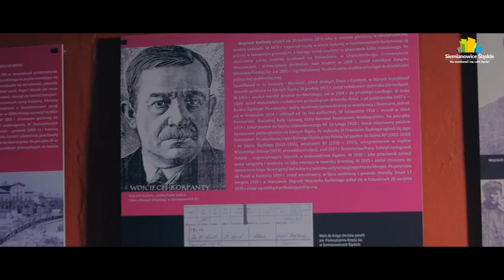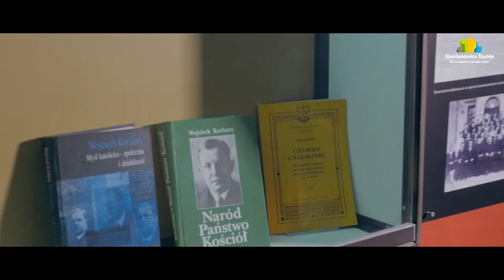Historia Wołynia w Siemianowicach Śląskich - Miasto Prawdy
Apel Prezydenta Miasta Siemianowice Śląskie dotyczący zbiórki eksponatów do nowej wystawy.

Muzeum Miejskie w Siemianowicach Śląskich
ul. Chopina 6,
41-100 Siemianowice Śl.